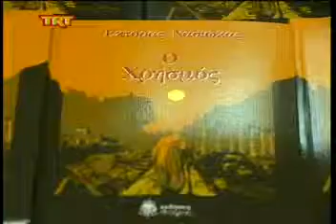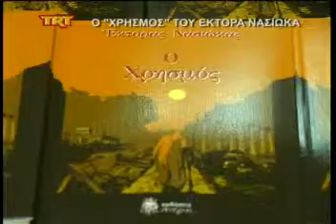Ο χρησμός του Έκτορα Νασιώκα